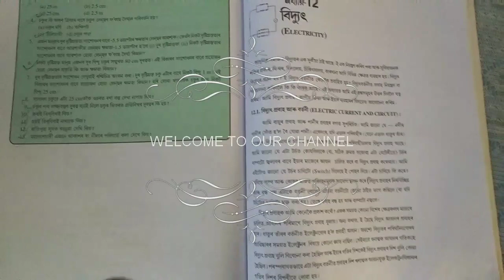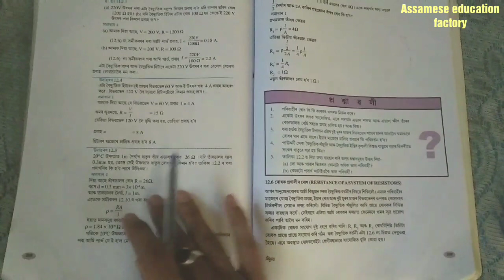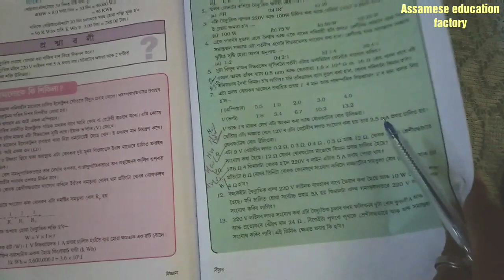Lesson 12 || Class X Science Most Important Questions For 2020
For Home Tution plz contact-